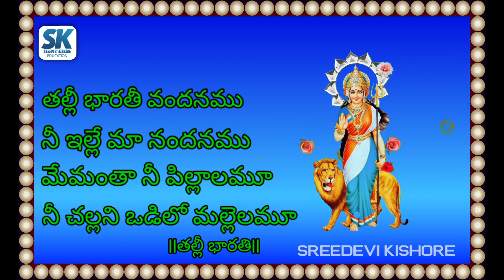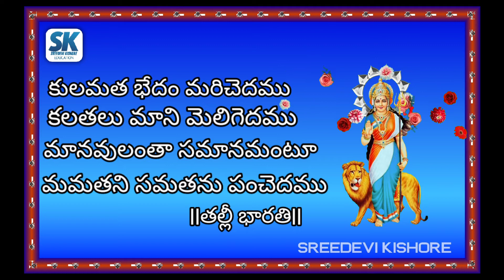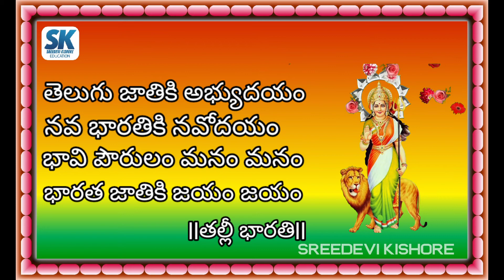తెలుగు తోట - 3# ,|| తల్లీ భారతి వందనం .